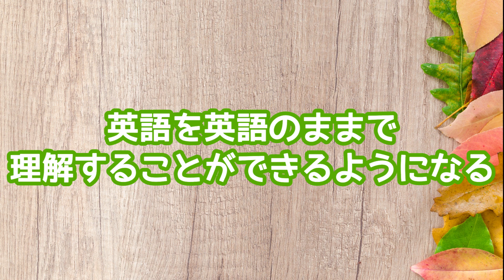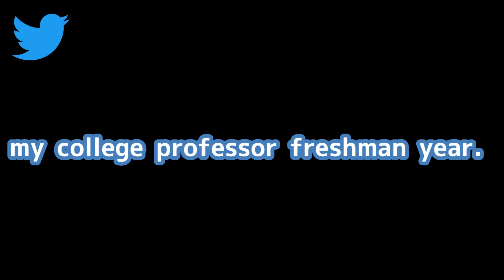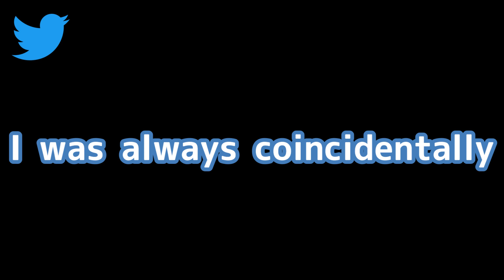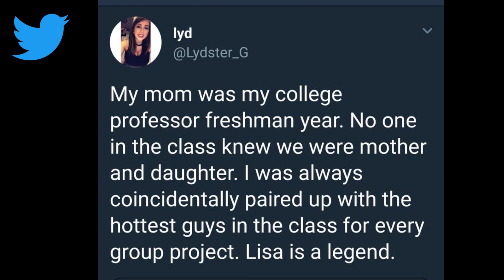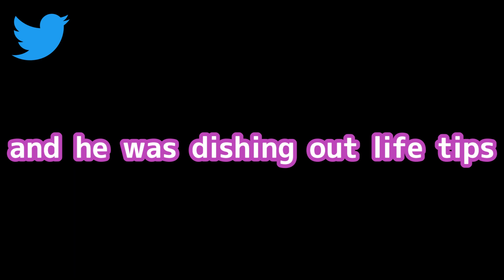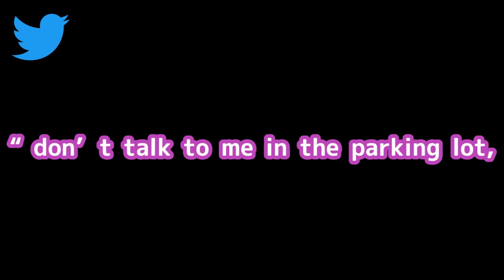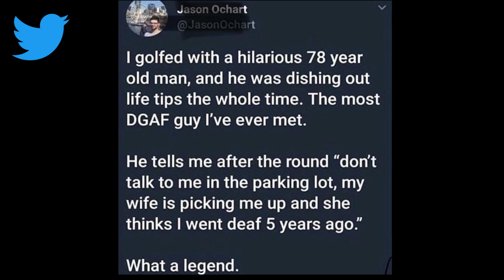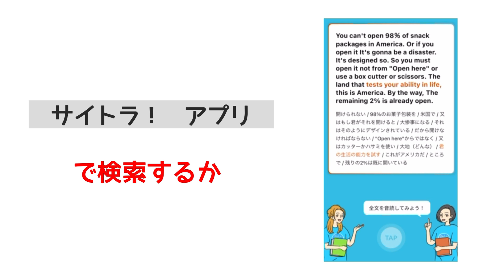【英語の語順の感覚を身につける】戻り訳をせずに1回で英文を理解する方法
【今日の動画】
英語のリーディングやリスニングで1回じゃ理解できない人、サイトトランスレーションを試してみてください。これは英文を意味のカタマリに分けて、その部分だけを理解していくというリーディングの方法ですが、リスニングやスピーキング、そして文法力だって伸びていく英語の理解方法です。ぜひ身につけてくださいね！

【大人気コース】「パーソナルスピーキングトレーニング」
忙しくても隙間時間でできる◎
スピーキングが苦手、直訳頭の人必見！
右半身・左半身が親身にあなたの英語をチェックし、表現＋発音のアドバイスをフィードバック！
英会話教室では自分の話したい内容について話して、しっかりフィードバック受けることは実はなかなか難しいんです。今よりもスピーキング力をUPされたい中級レベルまでの方々、お申し込みをお待ちしております！